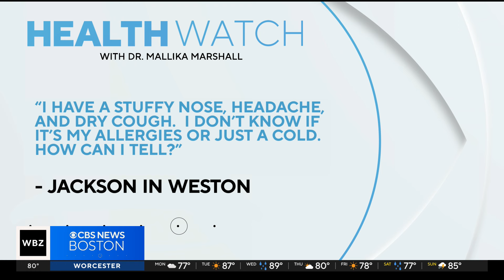How do I tell if it's just allergies or a cold? Dr. Mallika Marshall answers your questions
Dr. Mallika Marshall answers a viewer question about how to tell the difference between cold and flu symptoms.